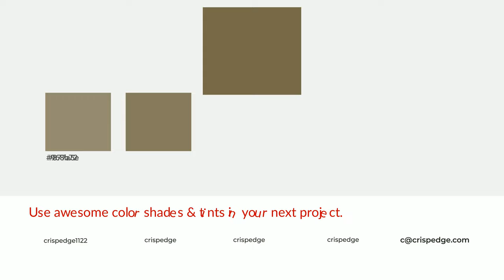Shades & Tints of Amazon Green color 786a4a A Cool Yellow color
Shades of Amazon Green color 786a4a Cool Shades of Amazon Green color with Yellow hue for your project!

Shades
Hex 6a5e41

Tints
Hex 877a5e